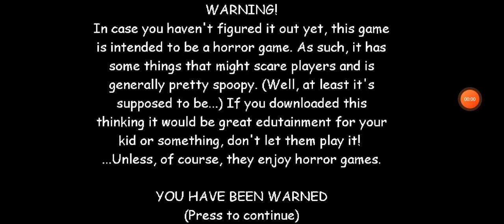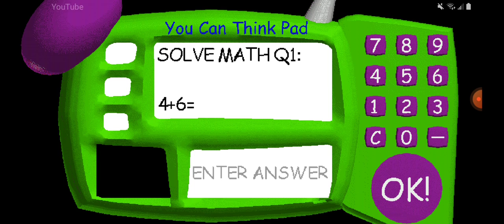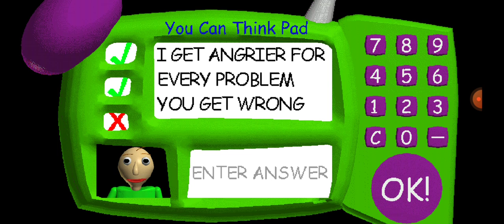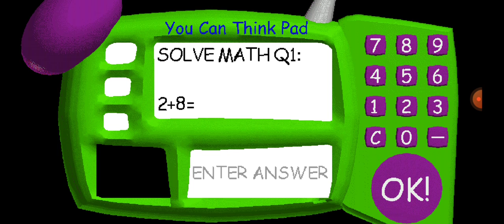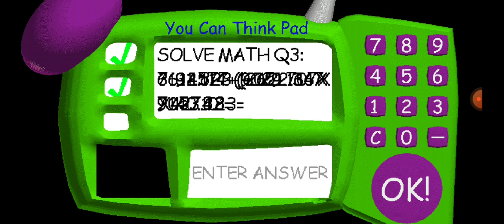Baldi's Basics In Education And Learning Mobile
today I play baldi's basics and only do 3 or 2 attempt because at the last attempt baldi got me so that's the only video I'm doing of baldi's basics.